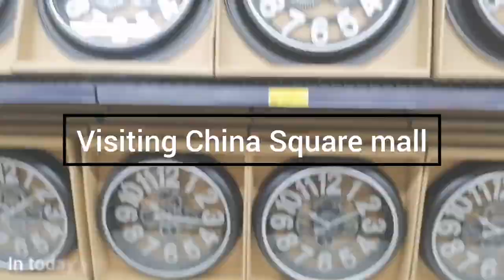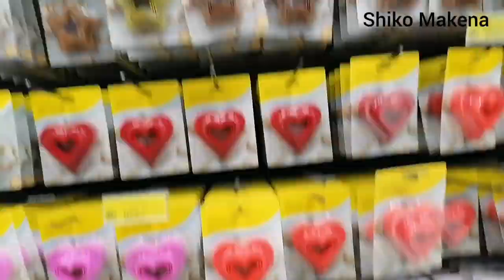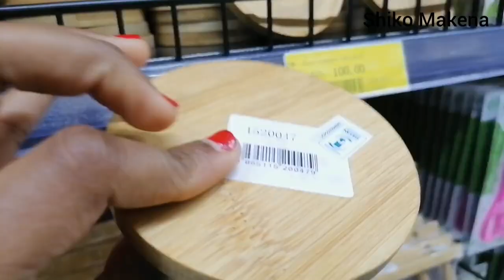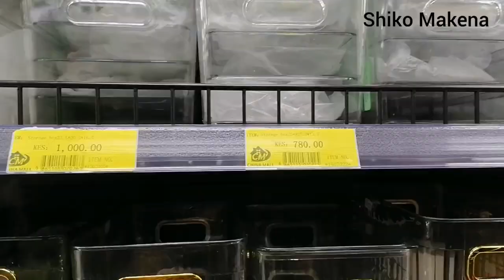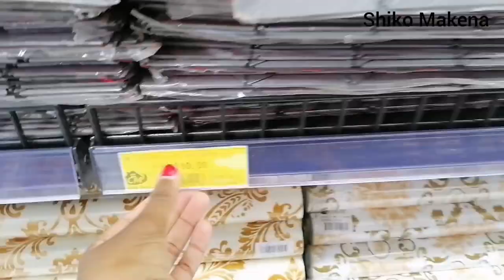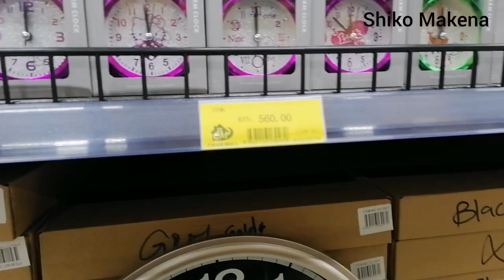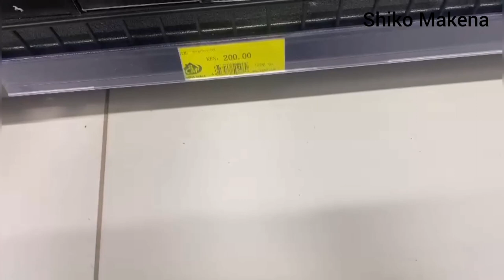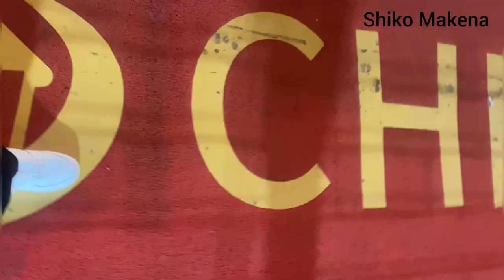CHINA SQUARE |MOST AFFORDABLE CHEAPER THAN KAMKUNJI!!! |CHEAPEST ONE STOP STORE IN KENYA|UNICITY MAL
Hey MacKenzie squad in today's video am sharing with newest shop in town it entails alot under one roof.eg furniture, carpets, electronics, outdoor sets, cultrey, cosmetic and much more.
This is one thing that will ease movement in different shop and the fact that they have varieties of items.. Is. Plus hope ya'll enjoy the video.
Love xoxo.

The store Is located along Thika road and is just after Kenyatta University inside Unicity Mall.

FAQ.